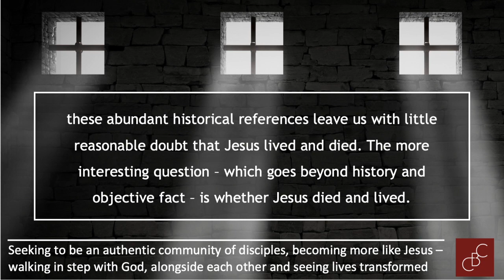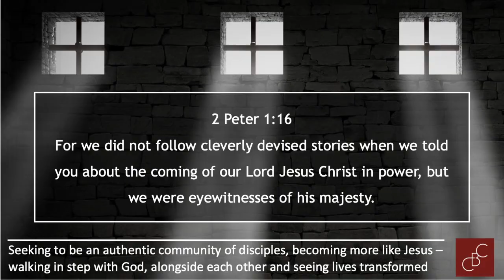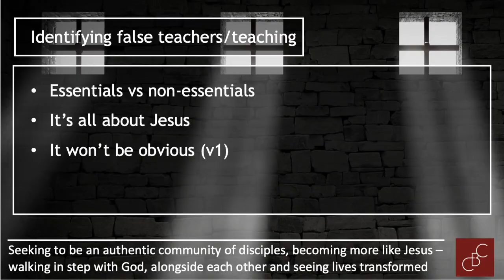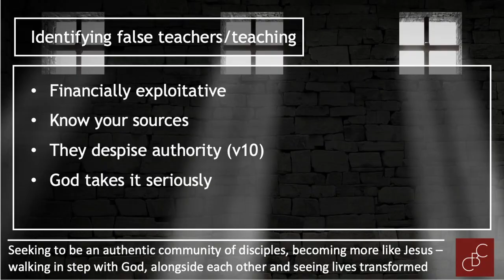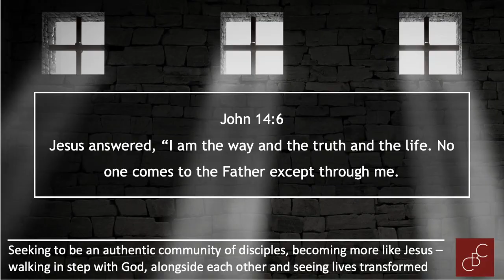How can you identify a false teacher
In our series Thinking, Being, Doing, we're going to be thinking about false teachers from 2 Peter 2:1-22. How can we identify a false teacher?